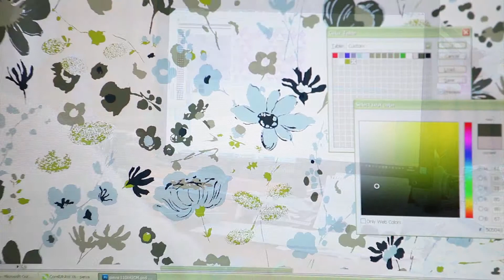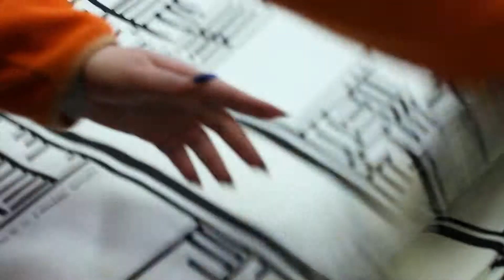AB Linas pristatymas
AB Linas pristatymas. Linas yra nacionalinė vertybė Lietuvos žmonėms. Linas mums - tikra aistra. Mums patinka ką mes darome ir patinka tuo dalintis.
Per šimtmečius lietuvių sukauptas linų auginimo ir apdorojimo tradicijas šiandien sėkmingai tęsia linų tekstilės gamintoja AB „Linas“. Įmonėje audžiami natūralūs, dažyti, marginti, dvisluoksniai bei žakardiniai lininiai ir puslininiai audiniai, siuvami namų tekstilės gaminiai bei drabužiai.
AB „Linas“ … kilęs iš gamtos, sukurtas iš aistros …